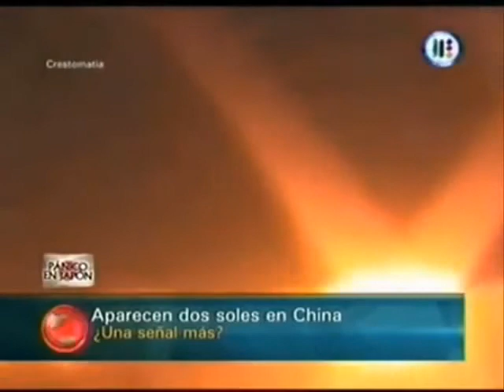Radio Primavera 90.1 FM - 2 soles en el cielo, luces y terremotos.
MARTES 18 DE DICIEMBRE DEL 2012 | 16H00 - La aparición de un halo solar en Chile avivó los rumores sobre una catástrofe que ocurriría este viernes 21 de diciembre sobre el fin del mundo.

*Para conocer más mire el video de la sección multimedia de esta nota con un completo reportaje.